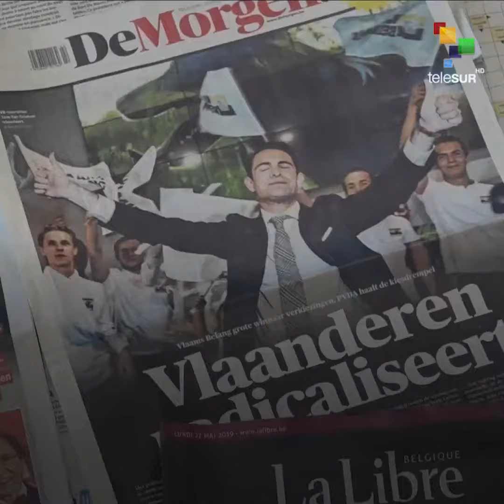U.S. nuclear weapons in Europe